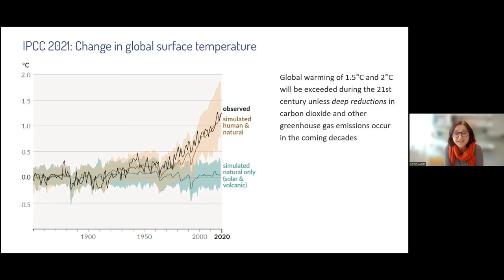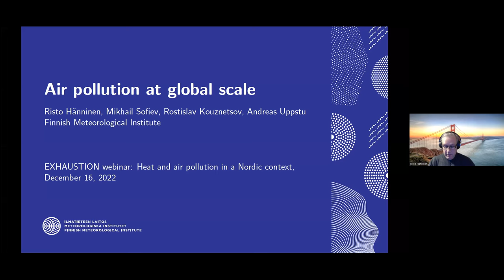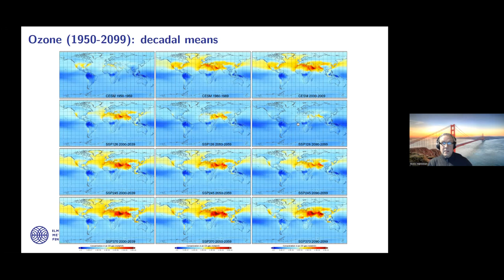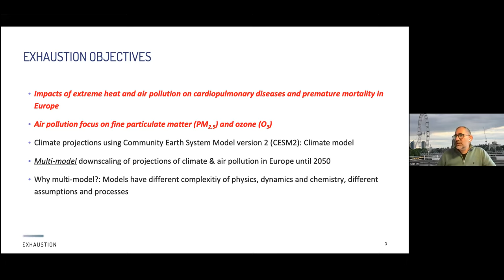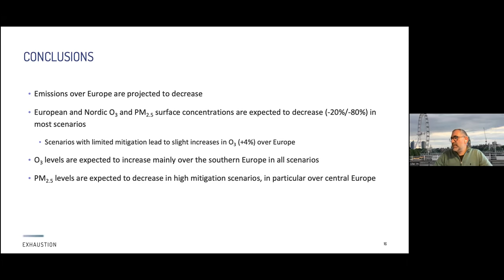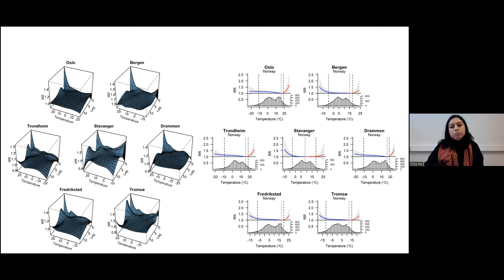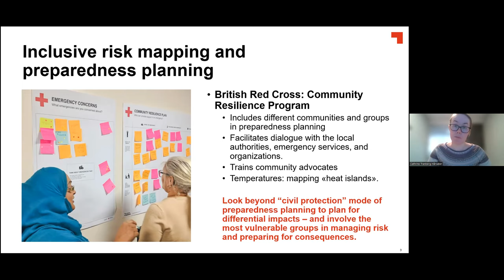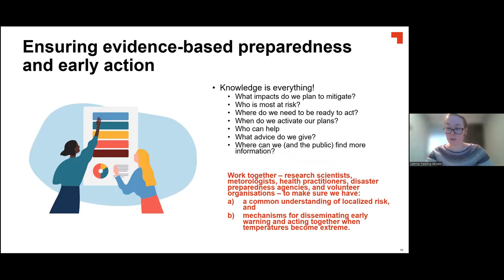Heat and air pollution in a Nordic context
Global warming leads to increasing temperatures and extreme weather events also in Nordic countries. What are the potential health effects of heat waves and increasing risk of wildfires  - and are we prepared? The EXHAUSTION Project investigates the links between extreme heat and air pollution, including from wildfires, and mortality and hospitalization due to heart and lung diseases in Europe. The project also calculates the associated costs and identifies effective strategies for minimizing adverse impacts.